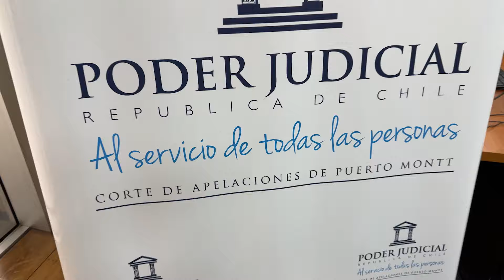Danilo Báez Reyes juró como fiscal judicial de la Corte de Apelaciones de Puerto Montt